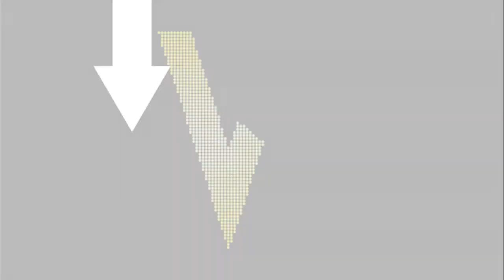If You Haven't Already Seen It - "The Purge"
Copyright WJTV.com 2013